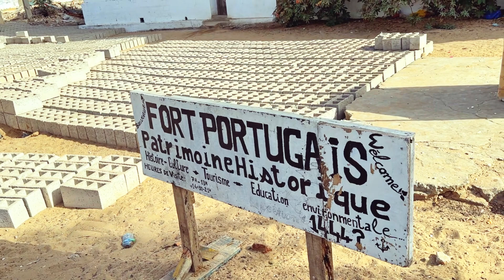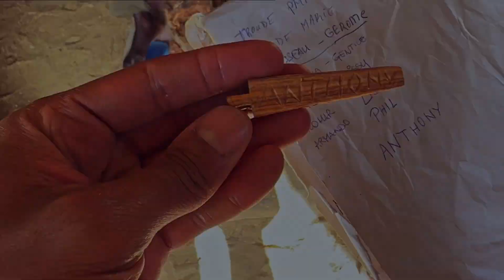Streetball In Senegal, A Slave House From Year 1444, Made Some Friends & Walked Thru the Villiage!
Overseas vlog of my recent trip to Saly, Senegal.  It was an eye opening experience and I was able to learn so much about the history of Senegal and about Senegalese culture.